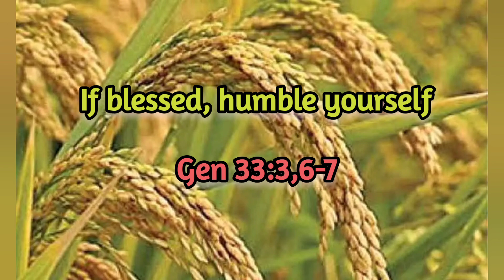Facts learned from the Bible - Genesis 33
Genesis 33